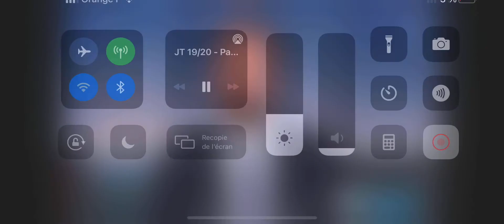Commémoration du 20ème anniversaire du 11 septembre 2001 par France Etats-Unis Nantes-Atlantique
Un échange suivi d’un déjeuner a été organisé le samedi 11 septembre. 22 participants dont 10 américains ou franco-américains étaient présents.
Les échanges et témoignages étaient émouvants et conviviaux, l’un des adhérents présents ayant perdu un jeune frère dans la tour nord du World Trade Center.
Pour Stéphane Bonetti, président de l'association France Etats-Unis Nantes-Atlantique, « cette rencontre autour des 20 ans était nécessaire… la douleur restera mais samedi a permis une parenthèse importante et les 20 ans devaient être commémorés d’une façon ou d’une autre ».
Cette rencontre a été filmée par une équipe de France 3 Pays de la Loire.